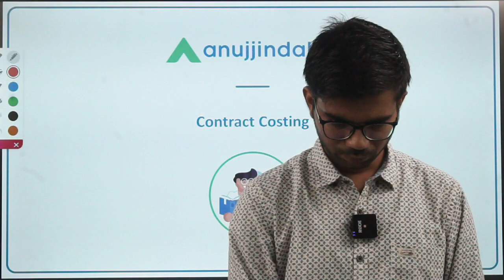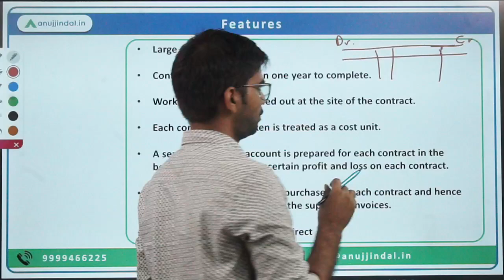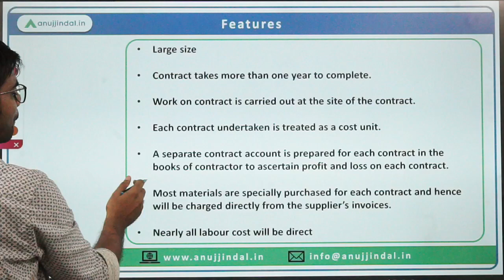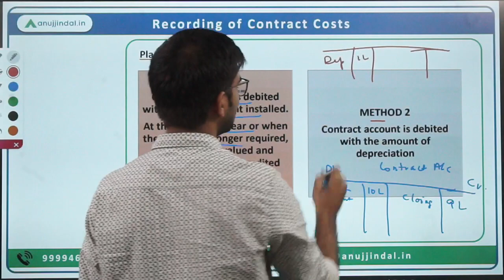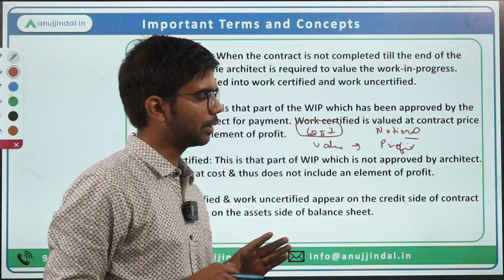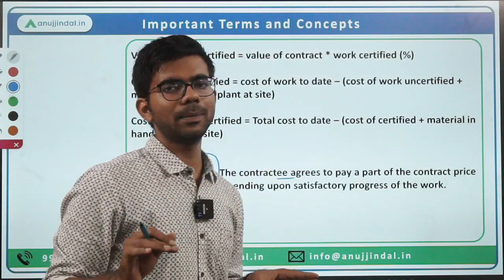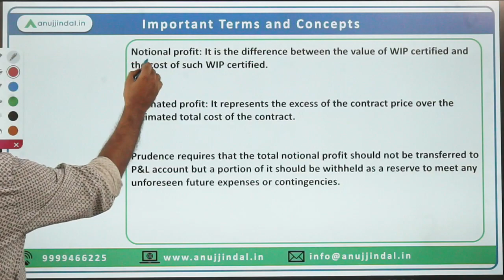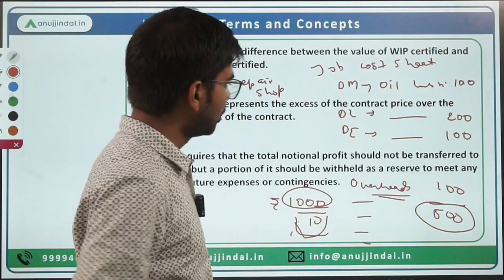Contract Costing | Demo Class SEBI 2023 Live Course | SEBI Grade A 2023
Hello everyone!!! This is a demo video of Sebi Paper-2 Live Class. The topic being taught in this video is Contract Costing. This video is meant to give you an idea about how we teach and how the live class is being conducted. Happy learning!!!